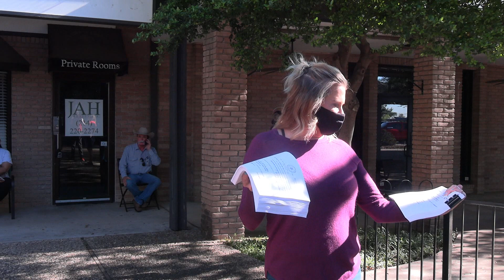SHELLEY LUTHER GETS SERVED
A process server came to Salon a La Mode on Thursday, April 30, 2020, to serve Shelley Luther for opening Salon a La Mode for business, thereby defying Dallas County Judge Clay Jenkins, who appears to have declared war on Ms. Luther.

It is time to OpenTexas. And it is time to StandWithShelley and StopClaysAbuse.